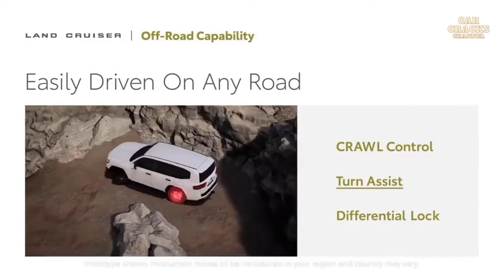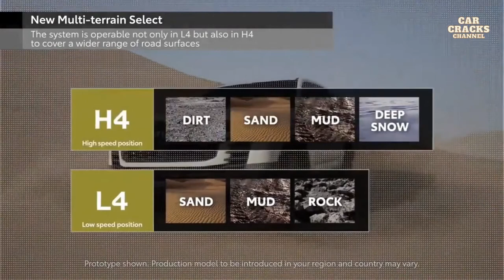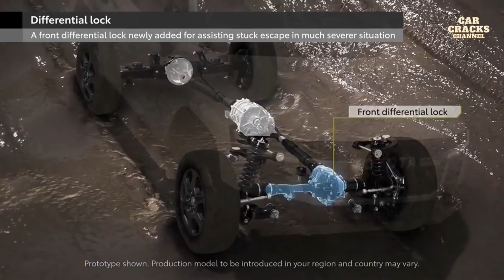Toyota Land Cruiser GR Sport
The 2022 Toyota LandCruiser 300 Series GR Sport was one of the surprise reveals of the new model range overnight, showing off a sporty appearance and smaller alloy wheels with taller profile tyres, presumably for better off-road ability.

Toyota’s GR performance badge will be fitted to the LandCruiser for the first time, however it will initially have an off-road focus rather than delivering more power.

The new model features the latest Toyota Safety Sense active safety package with advanced functions. The pre-collision system now consists of two more functions to reduce the damage and avoid collision by detecting pedestrians (day & night) and cyclists (daytime). The first function detects oncoming cars and pedestrians when the vehicle is turning whereas the second function is an emergency steering and crash avoidance function.

Parking Support Brakes for detecting obstacles, approaching vehicles and pedestrians at the front and rear of the vehicle while at a parking lot are also available on this new model.